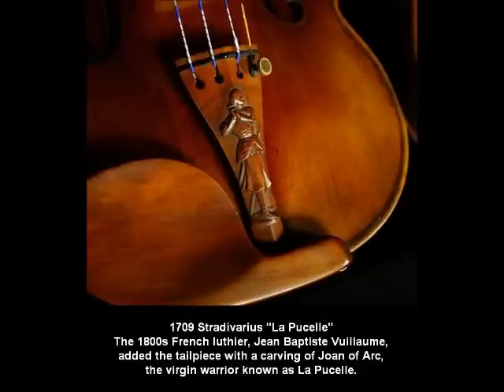Elman, Heifetz, Szigeti & Menuhin play Kreisler's Sicilienne and Rigaudon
Not HD but looks good full screen.

Sicilienne and Rigaudon "in the style of Francoeur"
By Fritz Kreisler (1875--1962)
The Sicilienne and Rigaudon was composed in Vienna in 1910.

Misha Elman (20 years old)
Recorded in 1911. Percy Kahn, piano

3:42 Jasha Heifetz (17 years old)
Recorded in 1918. André Benoist, piano

6:43 Joseph Szigeti (36 years old)
Recorded in 1928. Kurt Ruhrseitz, piano

10:08 Yehudi Menuhin (16 years old)
Recorded in 1932. Arthur Balsam, piano

Pictures of Stradavari violins included for something beautiful to look at while you listen.